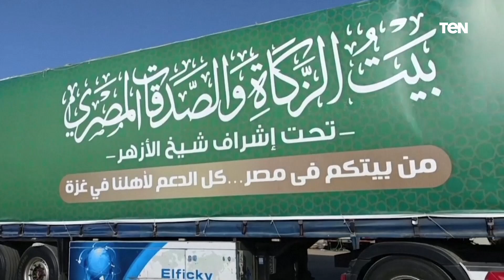شاهد لحظة دخول دفعة جديدة من المساعدات من معبر رفح إلى قطاع غزة